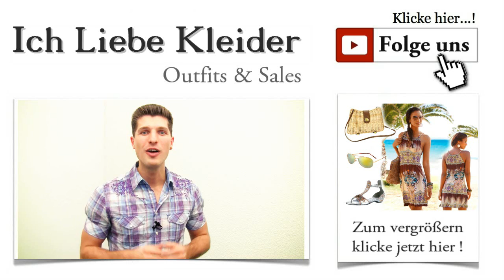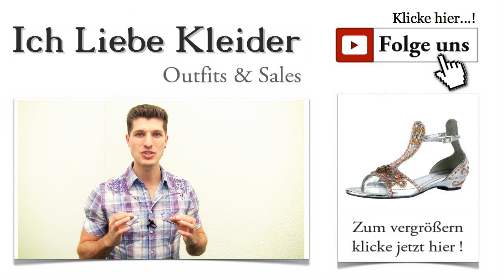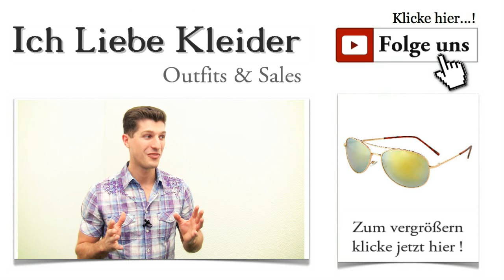Schöne Sexy Strandkleider kurz für 2015 + Outfit Tipps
Schöne Sexy Strandkleider in kurz bis knielang für 2015
Sommer, Sonne, Strand - pures Summerfeeling - fehlt nur die passende Garderobe. Und was wäre ein Sommer ohne atemberaubende Strandkleider? Ihr scheint Sommerkleider wirklich zu lieben. Die vielen Zuschriften mit dem Wunsch nach Sommerkleidern sprechen für sich. Ihr wisst ja, dass ich eure Wünsche immer gern erfülle. Deshalb habe ich heute ein top-aktuelles Sommeroutfit herausgesucht, das euch ganz sicher begeistern wird.

Strandkleider 2015: Farbenfroh und sexy durch den Sommer
Die aktuellen Strandkleider 2015 folgen einem ganz einfachen Trend: Sie zeigen sich farbenfroh aus leichten Stoffen gefertigt. Dabei fällt auf, dass schöne Strandkleider für Damen aller Altersgruppen und jeder Figur angeboten werden. Ich folge eurem Wunsch nach einem leichten Sommer-Outfit und stelle euch hier ein attraktives Kleid mit den passenden Accessoires vor. Damit seid ihr für die Sommermonate optimal gerüstet.

Schöne Sexy Strandkleider Outfit kurz für 2015
Leichte Strandkleider kostengünstig online kaufen
Heute habe ich mich für ein farbenfrohes Sommerkleid aus dem Hause Buffalo London entschieden. Vor allem der wunderschöne All-over-Druck wird euch sicher begeistern. Die tolle Farbkombination und die schönen Details lassen dieses Strandkleid zu einem unverzichtbaren Begleiter durch den Sommer werden. Leichte Stoffe, wie bei diesem Modell die elastische Viskose, sorgen für einen angenehmen Tragekomfort.

Sexy Strandkleider - knielang und einfach traumhaft
Dieses Sommerkleid ist knapp knielang und bringt einen äußerst femininen Ausschnitt mit. Besonders schön ist das integrierte Flechtband, mit dem der Ausschnitt ganz individuell gebunden werden kann. So fällt es leicht, die eigenen weiblichen Vorzüge geschickt in Szene zu setzen. In diesem Kleid zieht ihr die Aufmerksamkeit aller Strandbesucher auf euch. Genießt die bewundernden Blicke und zeigt euch in diesem traumhaften Strandkleid!

Schöne Sexy Strandkleider Rückenfrei kurz für 2015 + Outfit Tipps
Strandkleider und Sandaletten - ein unschlagbares Paar
Sandalette - Schöne Sexy Strandkleider kurz für 2015 + Outfit Tipps Sexy Strandkleider lassen sich hervorragend mit auffälligen Sandaletten kombinieren. Erst mit dem perfekten Schuh kann unser heutiges Sommerkleid seine volle Wirkung entfalten. Ich habe mich für einen Schuh entschieden, der ebenso aufwendig gestaltet ist, wie das Buffalo Kleid. Die Sandalette ist silberfarben und mit effektvollen Stickereien und Perlen verziert. Hohe Absätze sind am Strand eher ungeeignet. Deshalb haben diese Sandaletten einen bequemen ca. 2,5 Zentimeter hohen "Mini-Absatz". Damit ist euch höchster Tragekomfort gewiss.

Strandkleider Sale - Sparen und in Accessoires investieren
Handtasche - Schöne Sexy Strandkleider kurz für 2015 + Outfit Tipps Hier bei Kleider-Deal habt ihr die Möglichkeit, vom großen Strandkleider Sale zu profitieren. Wer hier spart, behält genug übrig, um sich auch die perfekten Accessoires zuzulegen. Zu dem schönen Sommerkleid von Buffalo habe ich eine kleine Tasche aus einer Kombination aus geflochtenem Holz und Synthetikmaterial entdeckt. Diese Tasche wirkt ebenso sommerlich frisch wie das Kleid und Sandaletten. Sie kann bequem mit einem Metallverschluss gesichert und per Schulterriemen getragen werden.

Strandkleider knielang - sexy Auftritt zu sommerlichen Temperaturen
Sonnenbrille - Schöne Sexy Strandkleider kurz für 2015 + Outfit Tipps Ein absolutes Must-Have ist die goldene Pilotenbrille in diesem Sommer. Zum Sommerkleid von Buffalo passt sie geradezu ideal. Die Sonnenbrille lässt euch ein wenig geheimnisvoll wirken, Dank der verspiegelten Gläser. Der 100-prozentige UV-Schutz rundet die tollen Eigenschaften dieser Brille ab. Insgesamt harmonieren Kleid, Tasche, Sandaletten und Sonnenbrille wunderbar miteinander. Aber seht selbst!

Jedes Mal, wenn ich ein neues Outfit für euch zusammenstelle, ist es eine echte Herausforderung für mich. Ich finde, dass es für jede Frau perfekte Kleider gibt. Und genau das möchte ich euch zeigen. Ich hoffe, das Sommerkleid entspricht euren Vorstellungen. Wenn ihr noch weitere Anregungen habt, schreibt mir einfach. Ich freue mich über konstruktive Kritik und neue Vorschläge.

Habt ihr schon gesehen, dass ich einen kostenlosen Newsletter anbiete? Meldet euch am besten sofort an, damit ihr in Zukunft immer als Erste von neuen Outfits und Styling-Tipps erfahrt. Teilt auch das heutige Outfit mit euren Freundinnen, wenn es euch gefallen hat. Schaut regelmäßig bei Kleider-Deal.de vorbei! Ihr könnt sicher sein, dass ich euch schon bald neue Strandkleider günstig anbieten werde.